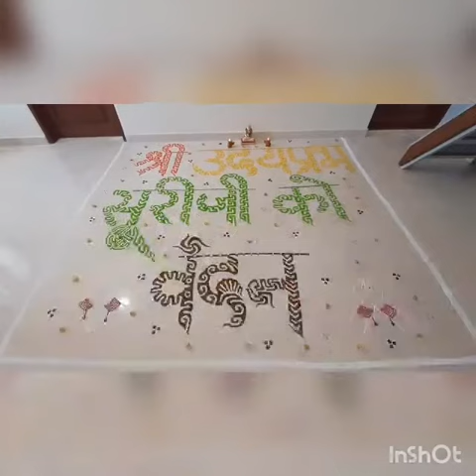086 Swathi Sushanth Chouhan - Sakhiya Competition